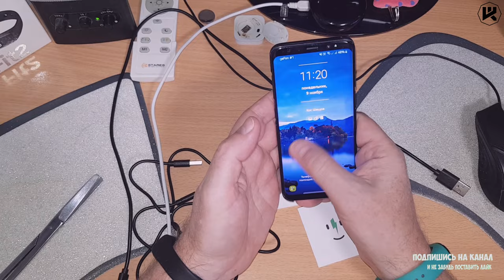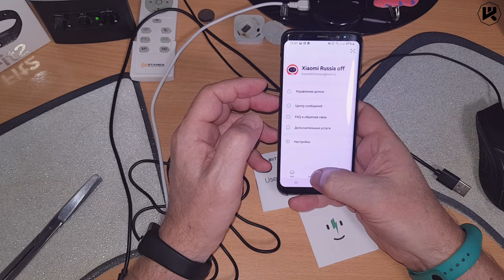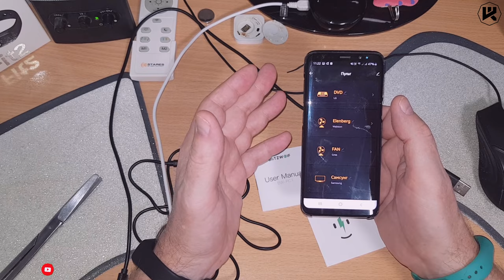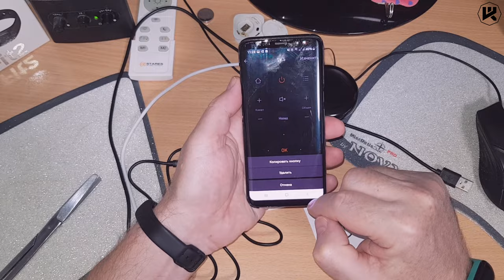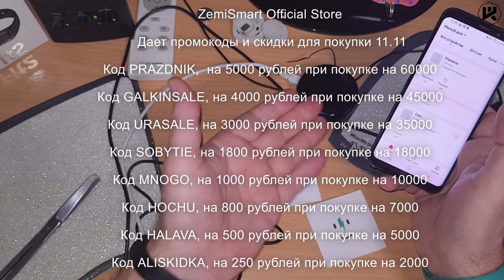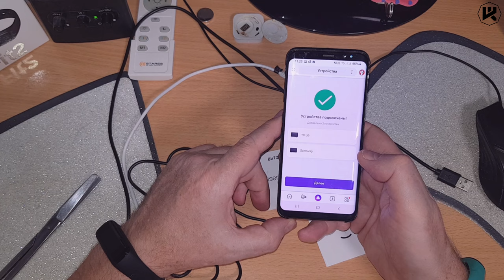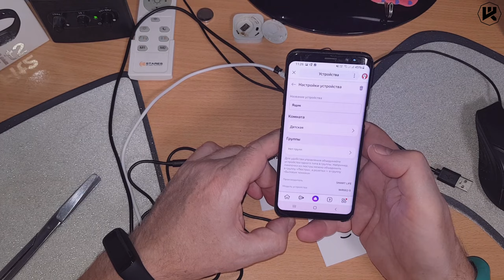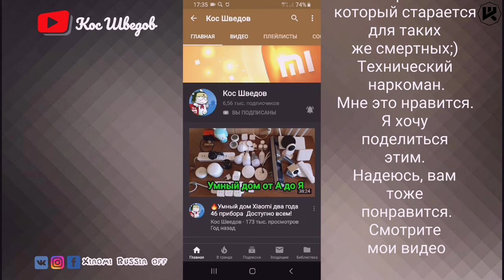🔥Универсальный пульт для умного дома с Алисой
2560 магазинов с кэшбэком получи
200 рублей за регистрацию!
Новые товары!